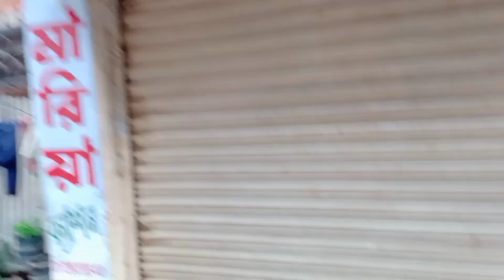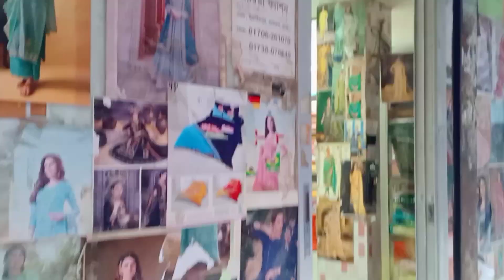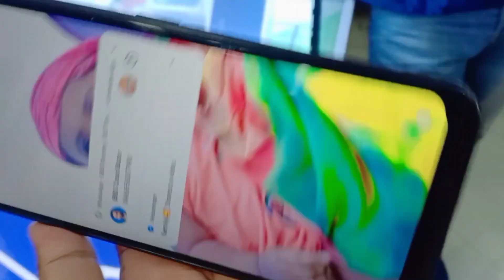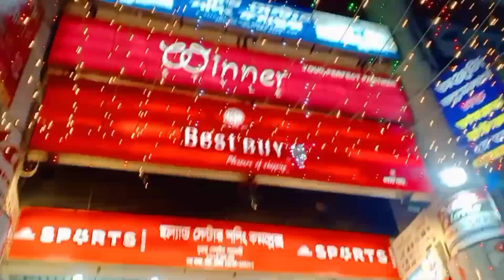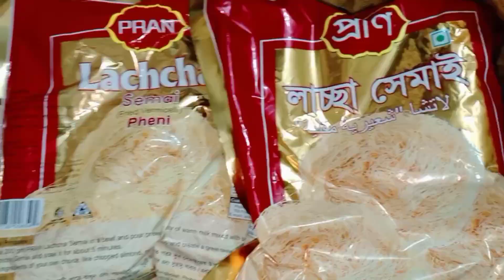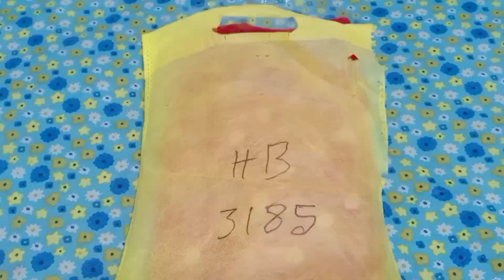আমার মা আমার শাশুড়ির জন্য কি উপহার পাঠালো?আমাদের ঈদের টুকিটাকি কিছু কেনাকাটা🥰Vlog-266